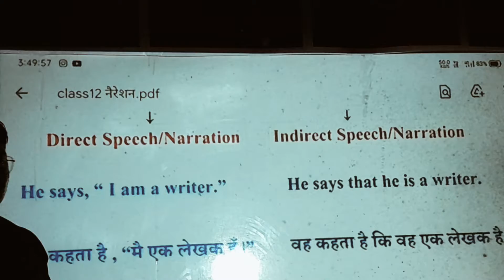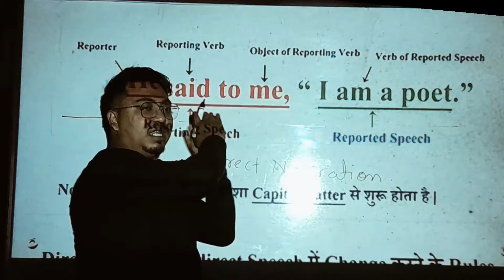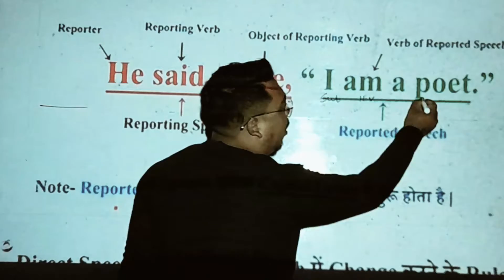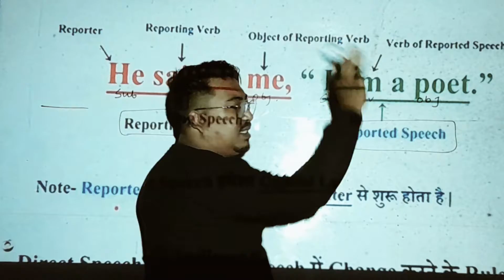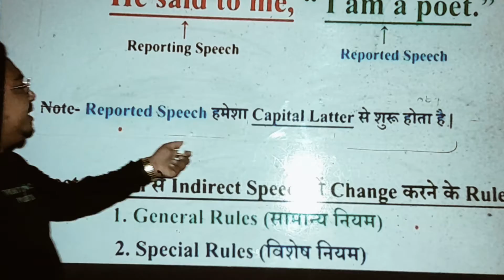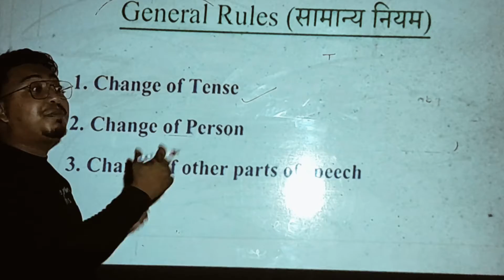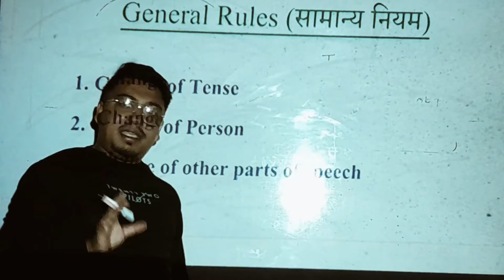NARRATION FOR HS & HSLC STUDENTS by Sagar sir part 1